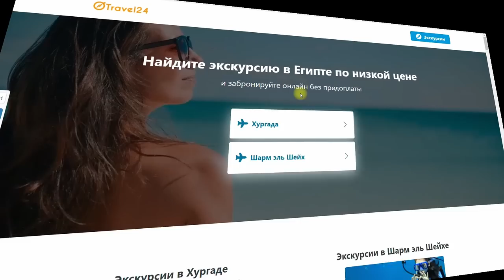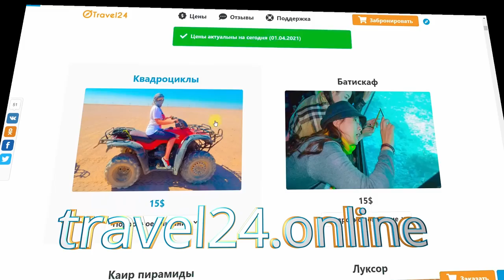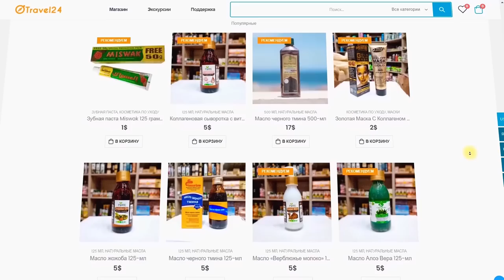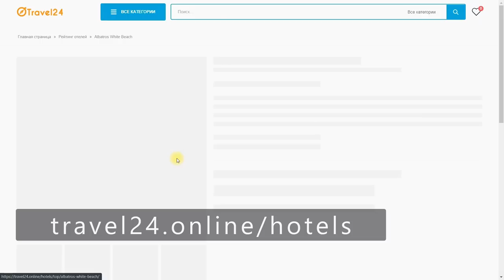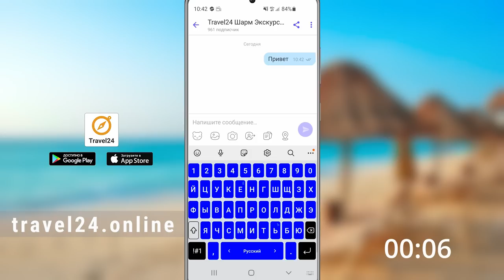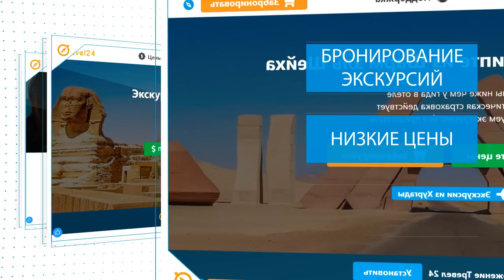6 ЛЕТ В ЕГИПТЕ! Откровения и Советы Для Тех, Кто Собирается Переехать в Египет / Тревел 24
Приветствуем всех, дорогие друзья! Вы на канале Тревел 24, с вами его ведущие Валентина и Максим Анисимовы. Сегодня вы получите ответы на самые распространенные и волнующие вопросы, которые могут быть полезны для тех, кто интересуется отдыхом или жизнью в Египте.
Начнем с того, какие районы Шарма и Хургады лучше и чем они отличаются друг от друга. Мы расскажем о ценах на аренду квартир и продукты питания, особенно после падения египетского фунта. Также мы поделимся топ-5 лучших отелей в Хургаде по нашей версии.
Кроме того, мы поговорим об уровне безопасности в Египте, о развлечениях и шопинге, которые доступны, а также о том, как выгодней отдохнуть.
И, наконец, мы определим, какие специалисты востребованы в Египте и каковы затраты на комфортную жизнь в этой стране. Все что нужно знать об отдыхе и жизни в Египте!

6 лет жизни в Египте
В этом видео:
00:00 Начало
00:56 С чего начать переезд в Египет?
04:17 Как приехать и отдохнуть в Египет самостоятельно, без тура (стоимость)
08:32 Как найти хорошее жильё?
14:52 Жизнь в Египте с детьми (образование, досуг, общение)
18:11 Уровень преступности в Египте
22:48 Медицина
28:47 Где мы работаем?
31:05 Нужно ли знание арабского языка?
32:34 Как местные относятся к иностранцам?
35:25 Соседи. Какие моменты раздражают в Египте?
39:19 Топ 5 отелей Хургады
42:44 Минимальный бюджет для жизни в Египте
47:58 Работа в Египте. Интернет
51:25 Не скучно ли жить в Египте?
55:16 Скучаем ли мы по белорусской еде?
57:15 Когда в Египте сезон манго? Фрукты летом
1:00:06 Как мы научились так хорошо плавать?
1:05:01 Какие нюансы при отдыхе с домашними животными?
1:07:29 Шопинг в Египте
1:09:59 Недвижимость

В наших видео вы увидите обзоры отелей и интересных мест, а так же советы туристам, которые собираются на отдых в Египет в 2023 году.